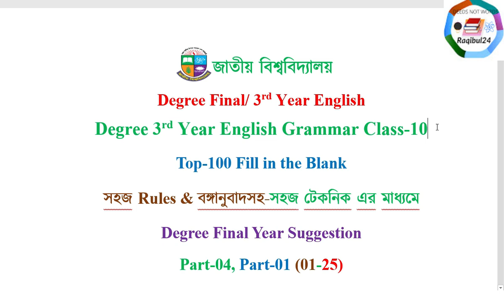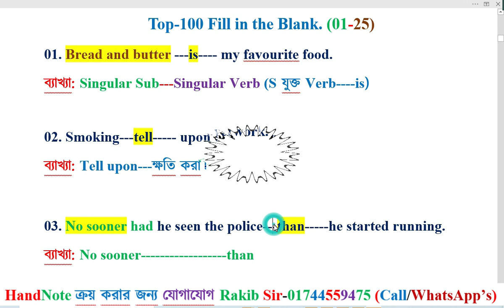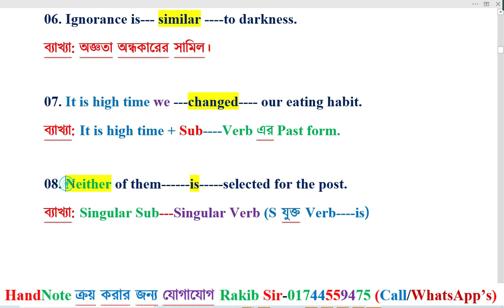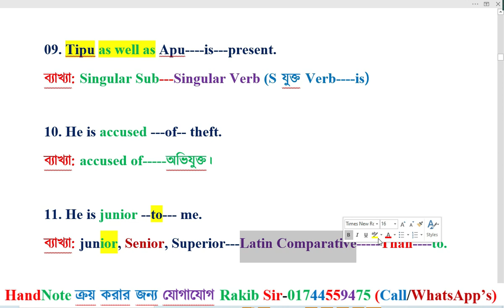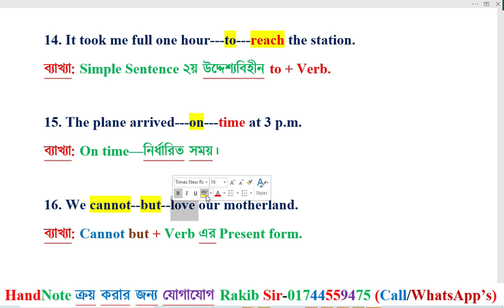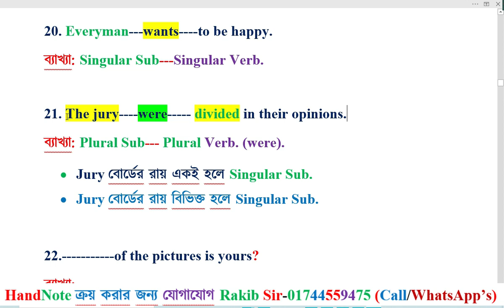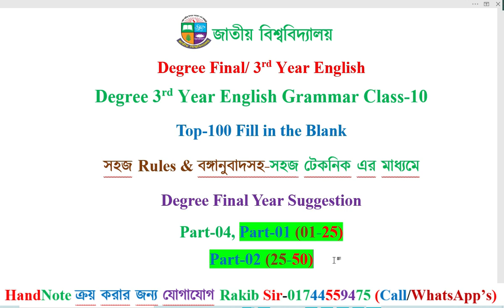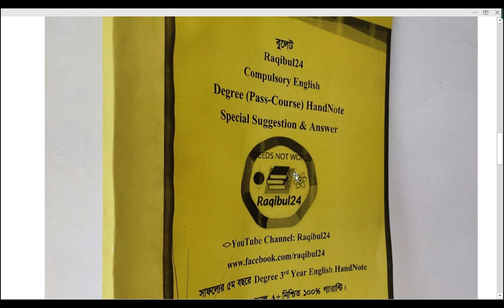Fill in the Blank Degree 3rd Year। Degree Grammar Class-10। Fill in the Blank Raqibul24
তোমরা কি ডিগ্রী ৩য় বর্ষের ইংরেজি নিয়ে খুব টেনশনে আছ? তোমাদের জন্য Raqibul24 বের করছে
Raqibul24 Degree 3rd Year English HandNote-2022
Examination-2020 (শিক্ষাবর্ষ ২০১৭-২০১৮)
যে পরিক্ষাটি অনুষ্ঠিত হবে ৩০ জুলাই ২০২২
Raqibul24 Degree 3rd Year English HandNote এর প্রধান বৈশিষ্ট্য হলো
মাত্র ০৮-১০ দিন পড়লেই A+ নিয়ে No টেনশন ১০০% গ্যারান্টি।
মূল্য ৫৫০টাকা।
HandNote নেয়ার নিয়ম হলোঃ আপনাকে প্রথমে আমার বিকাশ নাম্বারে ৫৫০টাকা প্রদান করতে হবে। টাকা পেলে আপনার ঠিকানায় সুন্দরবন কুরিয়ার সার্ভিস এর মাধ্যমে HandNote টি পাঠিয়ে দিব। আপনি ২দিনের মধ্যে HandNote টি পেয়ে যাবেন।
HandNote ক্রয় করার জন্য যোগাযোগ
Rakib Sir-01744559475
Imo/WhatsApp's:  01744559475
Degree 3rd Year Compulsory English এর সকল ভিডিও লিংক
অনার্স ২য় বর্ষের ইংরেজির সকল ভিডিওর লিংক
Grammar Parts